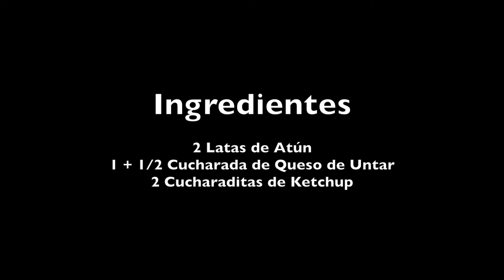Paté de Atún ¡El más fácil del mundo! Solo 3 ingredientes y 1 tenedor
Cómo hacer paté de atún casero.

Este es el paté de atún más fácil que vas a encontrar. Rápido, limpio, sencillísimo y muy muy rico.

INGREDIENTES

2 Latas de Atún
1 + 1/2 Cucharadas de Queso de Untar
2 Cucharaditas de Ketchup

Aquí tienes la TABLA DE CONVERSIONES para poder pasar las medidas a tazas, cambiar tipos de gelatina,...

Anímate a prepararlas y, si las haces, déjame un comentario ¡Me hace muchísima ilusión!